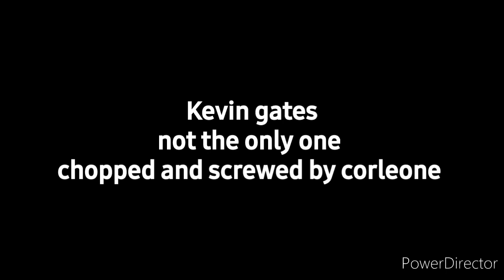Kevin gates - not the only one chopped and screwed by corleone